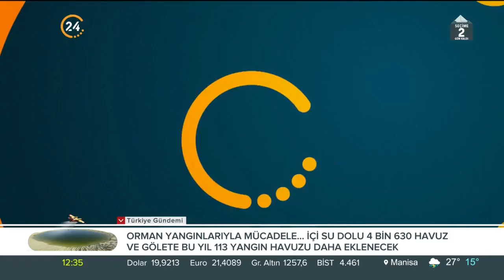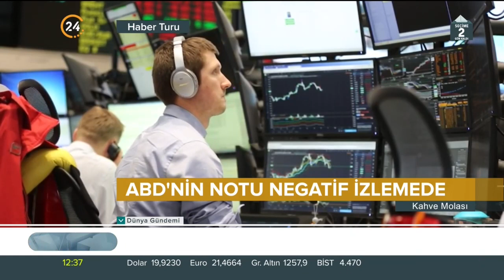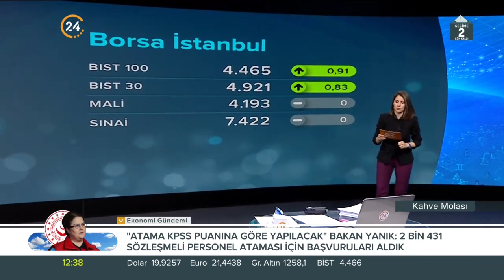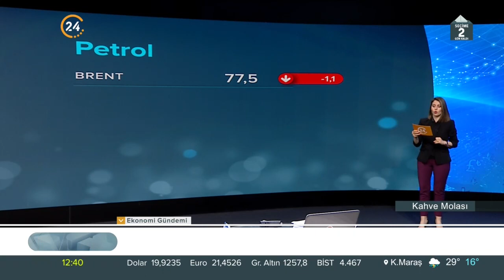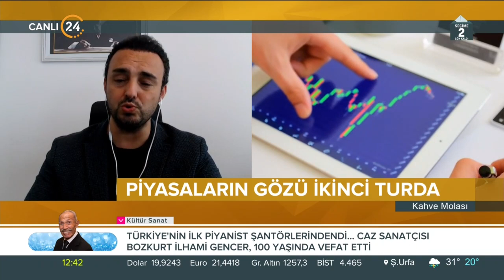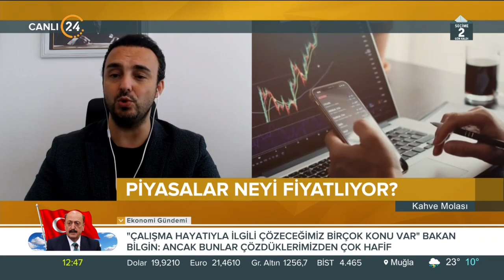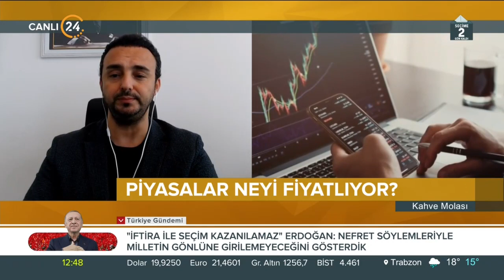Kahve Molası / Ekonomi Gündemi - 25 05 2023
Konuğumuz;

Alnus Yatırım Araştırma Direktörü ve Stratejist Volkan Dükkancık